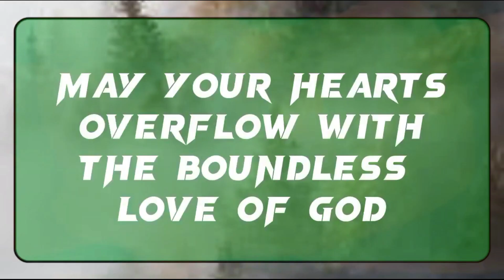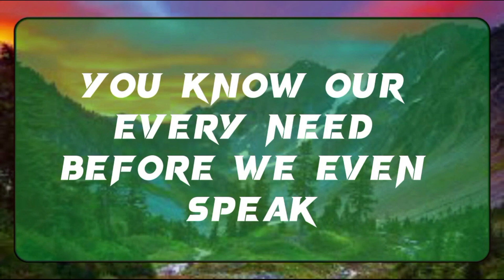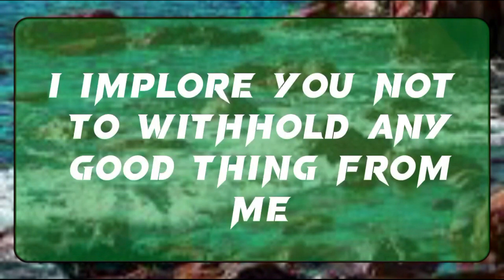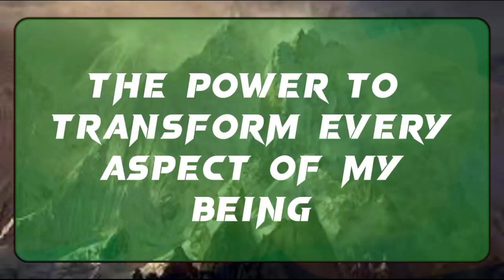😨😭YOUR FAMILY ACCIENT IS NEAR OPEN THIS TO KNOW HOW THEY SAFE ✝️ Angels Message 1111